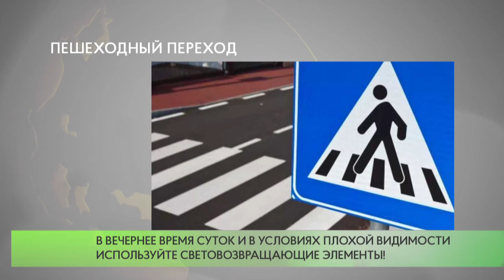Пешеходный переход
В Одинцовском городском округе проводится оперативно-профилактическое мероприятие «Пешеходный переход».